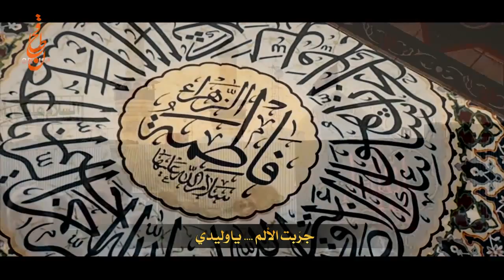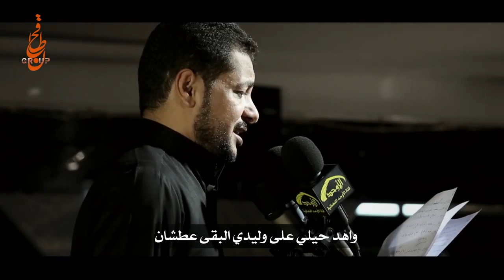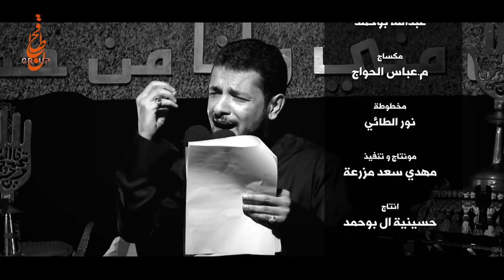جربت الألم - قحطان البديري